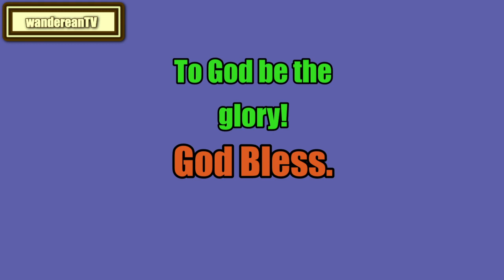The Second Book of Kings Chapter 12 || Jameison-Faussett-Brown Commentary